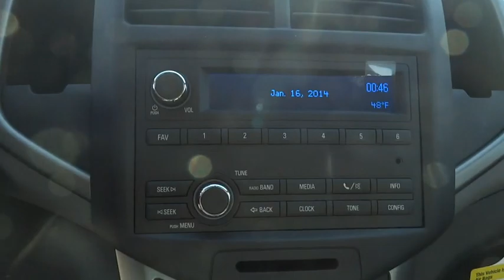2015 Chevrolet Sonic Durham, Chapel Hill, Raleigh, Cary, Apex, NC 134156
2015 Chevrolet Sonic
2015 Chevrolet Sonic 4dr Sdn Auto LS - Stock#: 134156 - VIN#: 1G1JA5SH3F4134156

409 S Roxboro St.

Onboard Communications System, 1SB PREFERRED EQUIPMENT GROUP, EMISSIONS, FEDERAL REQUIREMENTS, iPod/MP3 Input. LS trim, Red Hot exterior and Jet Black/Dark Titanium Cloth w/base radio interior. EPA 35 MPG Hwy/25 MPG City! SEE MORE! KEY FEATURES INCLUDE: iPod/MP3 Input, Onboard Communications System. Keyless Entry, Remote Trunk Release, Child Safety Locks, Steering Wheel Controls, Electronic Stability Control. OPTION PACKAGES: EMISSIONS, FEDERAL REQUIREMENTS, 1SB PREFERRED EQUIPMENT GROUP includes Standard Equipment. LS with Red Hot exterior and Jet Black/Dark Titanium Cloth w/base radio interior features a 4 Cylinder Engine with 138 HP at 6300 RPM*. EXPERTS ARE SAYING: Great Gas Mileage: 35 MPG Hwy. WHO WE ARE: This dealership is a member of the Hendrick Automotive Group, the 6th largest automotive group in the United States. This gives us many advantages over our competition. I know that when you buy a New or Pre-owned vehicle from Hendrick Durham Auto Mall you know you are getting a vehicle from a reputable organization. Like most successful companies, our business, products and services are only as good as our employees. Horsepower calculations based on trim engine configuration. Fuel economy calculations based on original manufacturer data for trim engine configuration. Please confirm the accuracy of the included equipment by calling us prior to purchase.